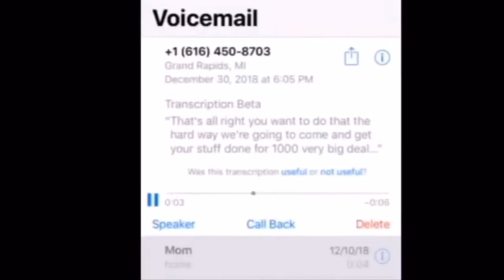The prank call fiasco + Saxon’s Voicemail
This is what my cousin Dakotah recorded when we prank called Hungry Howies. It also includes the voicemail that The Officer, Saxon, sent us.